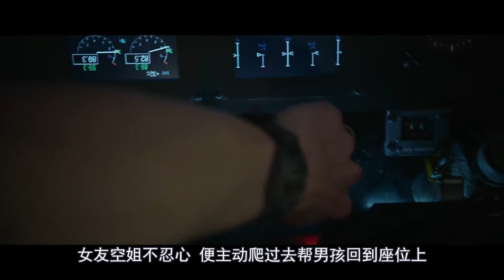100多人的飞机即将坠毁，机长把飞机倒过来开，结果救了大家的命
《迫降航班》